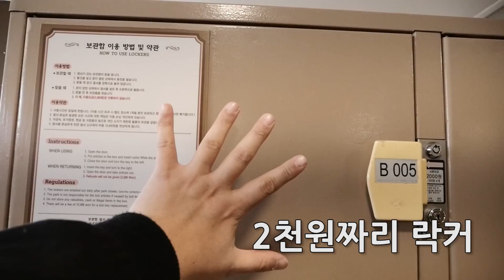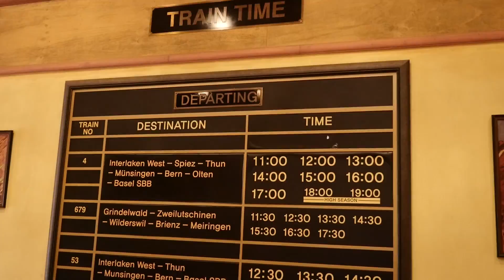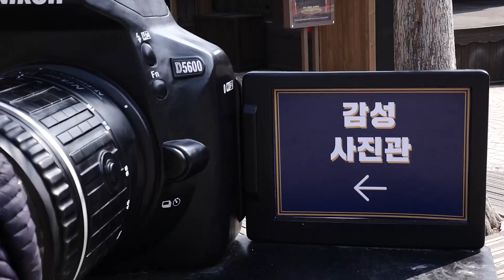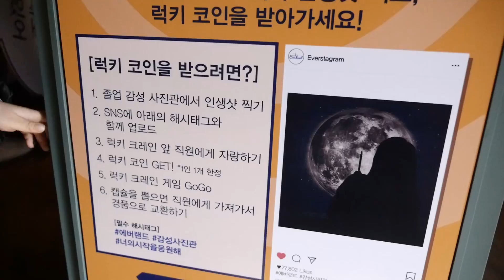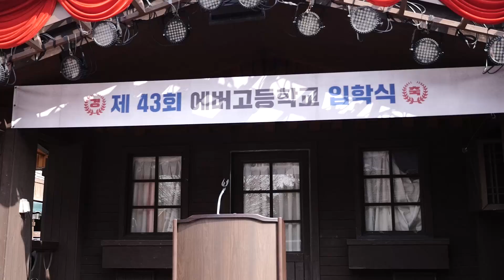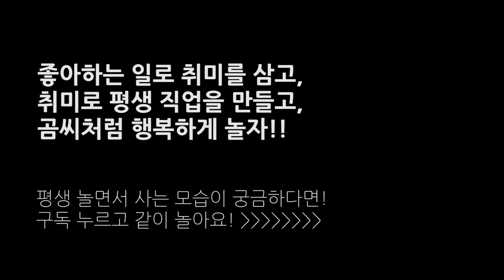에버랜드 에서 입학식 댄스 파티?! 콩그레듀에이션축제 │취미탐험 #404│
우리 대원들 중 졸업한 소녀, 졸업할 소녀, 졸업했던 소녀와 함께 에버랜드에 다녀왔습니다. 3월14일까지 콩그레듀이션 페스티벌 기간인데요. 졸업과 동시에 새로운 시작을 응원하는 테마로 꾸며진 사진관도 있고 인기있는 어트랙션을 2번 연속으로 타거나 1.5배 길~게 탈 수 있게 해주기도 한다고 합니다.(평일 한정)

자세한 안내는 링크를 참고하세요!

※본 영상은 업체로부터 서비스를 제공받아 직접 체험 후 제작하였습니다.